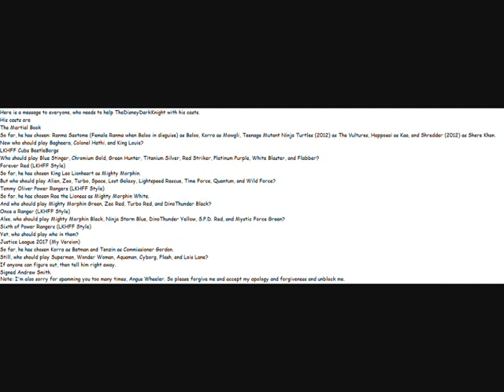TheDisneyDarkKnight's Message To Help With His Casts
Here is a message to everyone, who needs to help TheDisneyDarkKnight with his casts.
His casts are
The Martial Book
So far, he has chosen: Ranma Saotome (Female Ranma when Baloo in disguise) as Baloo, Korra as Mowgli, Teenage Mutant Ninja Turtles (2012) as The Vultures, Happosai as Kaa, and Shredder (2012) as Shere Khan.
Now who should play Bagheera, Colonel Hathi, and King Louie?
LKHFF Cubs BeetleBorgs
Who should play Blue Stinger, Chromium Gold, Green Hunter, Titanium Silver, Red Striker, Platinum Purple, White Blaster, and Flabber?
Forever Red (LKHFF Style)
So far, he has chosen King Leo Lionheart as Mighty Morphin.
But who should play Alien, Zeo, Turbo, Space, Lost Galaxy, Lightspeed Rescue, Time Force, Quantum, and Wild Force?
Tommy Oliver Power Rangers (LKHFF Style)
So far, he has chosen Rae the Lioness as Mighty Morphin White.
And who should play Mighty Morphin Green, Zeo Red, Turbo Red, and DinoThunder Black?
Once a Ranger (LKHFF Style)
Also, who should play Mighty Morphin Black, Ninja Storm Blue, DinoThunder Yellow, S.P.D. Red, and Mystic Force Green?
Sixth of Power Rangers (LKHFF Style)
Yet, who should play who in them?
Justice League 2017 (My Version)
So far, he has chosen Korra as Batman and Tenzin as Commissioner Gordon.
Still, who should play Superman, Wonder Woman, Aquaman, Cyborg, Flash, and Lois Lane?
If anyone can figure out, then tell him right away.
Note: I'm also sorry for spamming you too many times, Angus Wheeler. So please forgive me and accept my apology and forgiveness and unblock me.